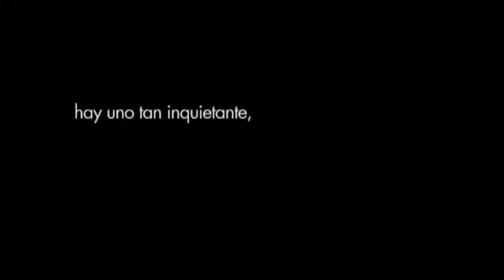El libro de la selva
Edición de video para la clase de cinematografía digital 2016. teníamos que escoger el trailer de una  pelicula y editarlo cambiándole la atmosfera para que se vea totalmente distinta a la original.